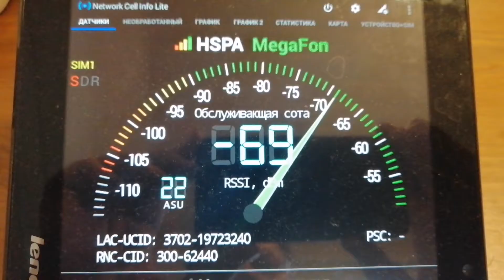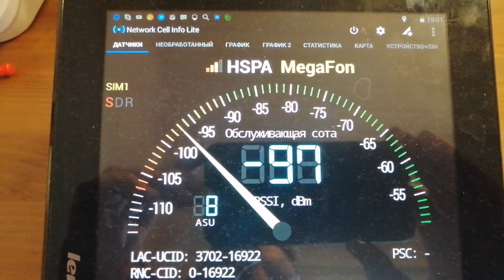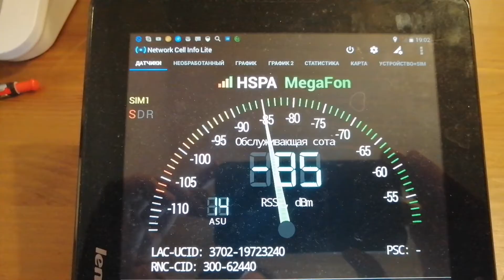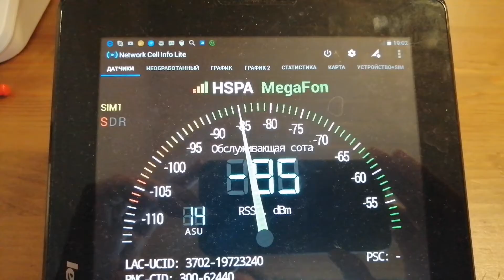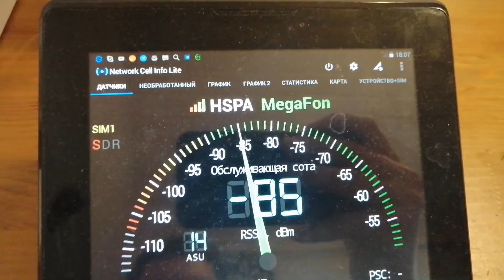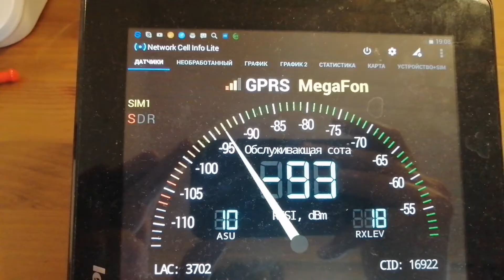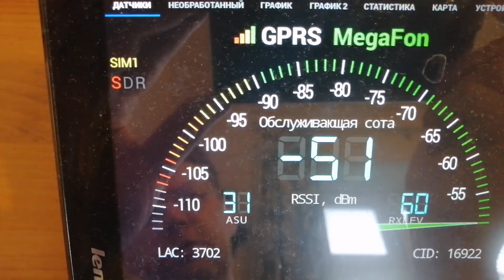Усилитель сигнала сотовой связи как установить и настроить (Часть 2)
Сотовый усилитель 3G / E (2100/900 МГц) процесс установки и наладки на объекте заказчика, просмотр полученного результата усиления сотового сигнала
Наш сайт: ВАРИУС.РФ